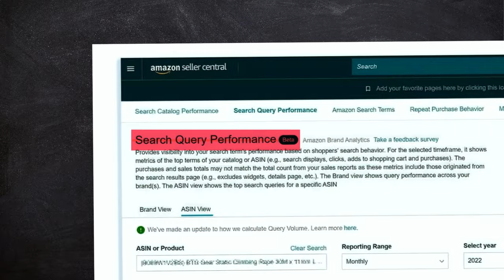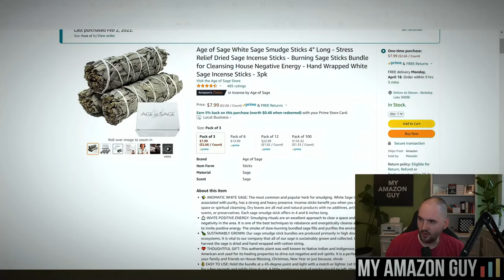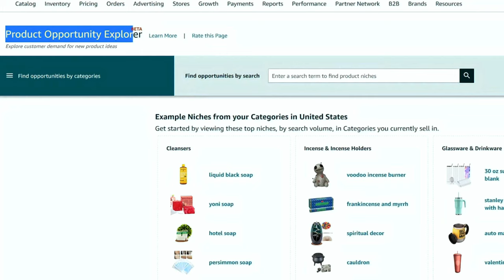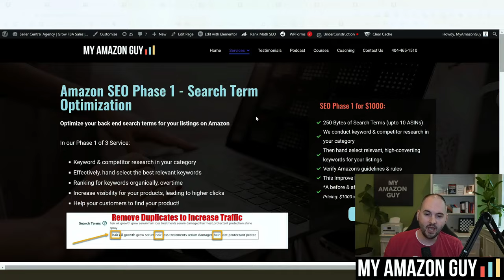How to Optimize Amazon Listings for Maximum Traffic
Amazon SEO is evolving, and Phase 4 is here! Learn how to use tools like the search query report, optimize A+ content, and master effective keyword strategies.

Timestamps
00:00 - Introduction to Amazon SEO
00:30 - Phase 4 of Amazon SEO
01:02 - Importance of Proper SEO
01:48 - Continuous SEO Optimization
02:04 - Maximizing SEO Value
02:27 - New Amazon Tools
02:45 - Effective Search Terms Usage
03:01 - Components of SEO Phase 4